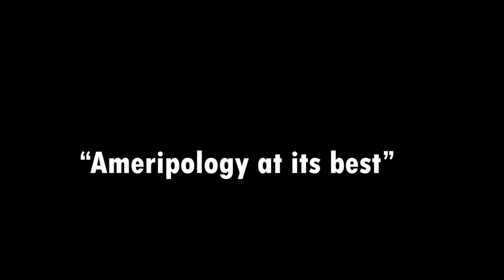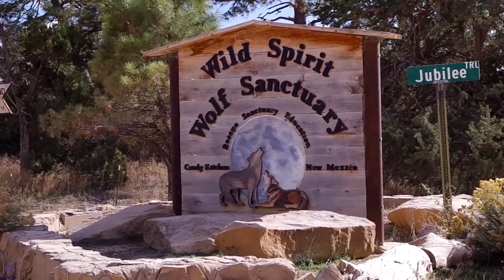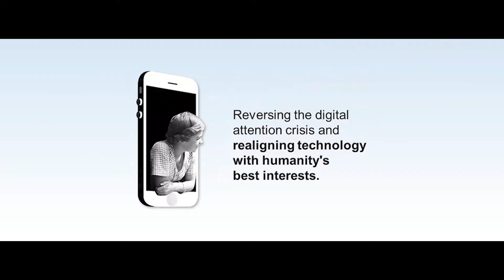Pottorff Wyatt Final Compilation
None of this music is my own